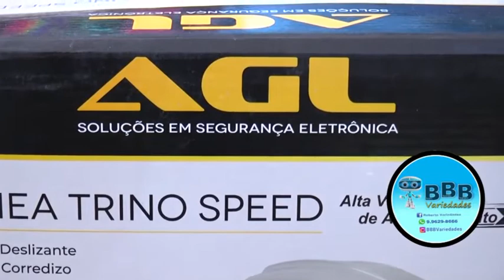ENCONTRE NA BBB VARIEDADES EM CAICÓ OS MELHORES MOTORES PARA PORTÕES